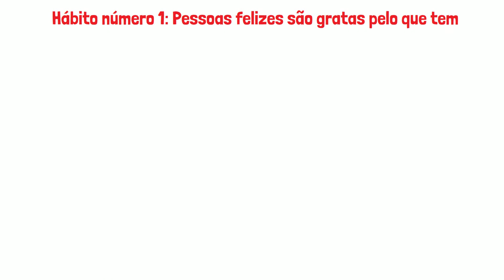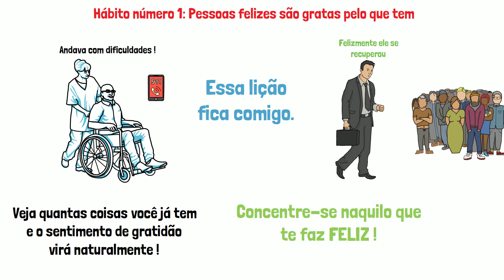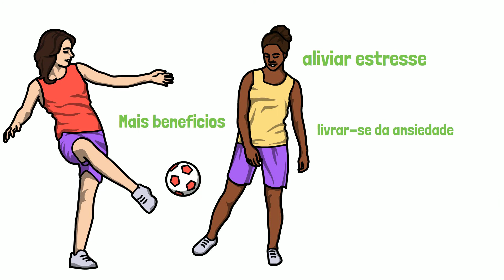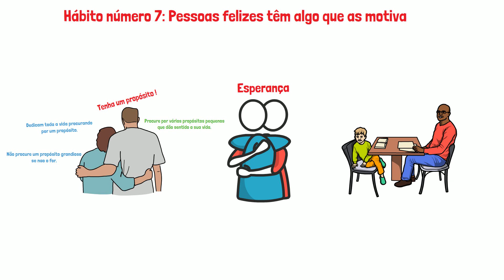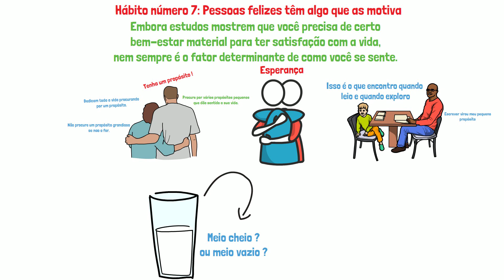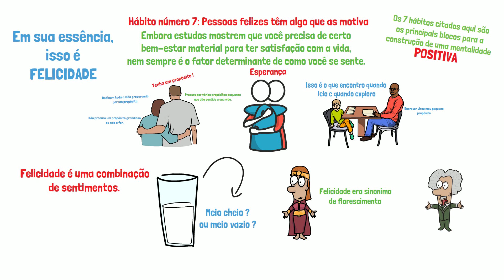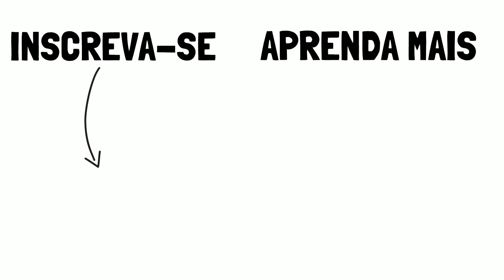Tem Como Ser FELIZ Sozinho ? 7 HÁBITOS de pessoas FELIZES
Muitas pessoas se perguntam. Tem como ser feliz sozinho atualmente ? Sim, é possível ser feliz sozinho e não há nada de errado nisso.

A felicidade é uma grande meta a se ter e é algo pelo qual você precisa trabalhar todos os dias. Ser feliz não é algo que você alcança e depois se apega - é uma série de decisões que você toma todos os dias.

Você pode achar que é impossível ser feliz sozinho, mas quando conhecemos nosso interior, é aí que seremos verdadeiramente felizes.

Livros que indico:

O homem mais rico da babilônia
Os segredos da mente milionária
O milagre da manhã